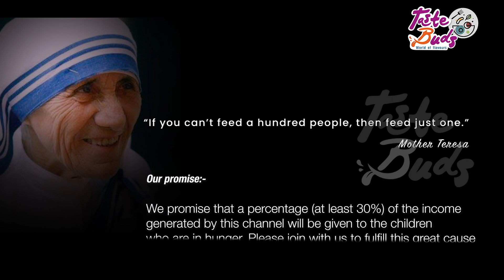CHICKEN MALAI TIKKA | Easy cook recipes | Starter Recipes | Easy variety food recipes in Malayalam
Chicken Malai Tikka or murgh malai is a mouthwatering juicy grilled chicken recipe, with chicken pieces marinated in chilies, garlic, lemon, spices. and cream (malai in Hindi). A little different from regular grilled chicken tikka, this is a kind of chicken that can be served in many ways -  as an appetizer, snack or the main course with naan bread or rice.

--INGREDIENTS
Boneless Chicken - 1 Kg
Salt
Juice of Lemon  - 1
Ginger Garlic Paste - 2 tsp
Pepper - 1 1/2 tsp

To Make Mint & Coriander Chutney
Mint Leaves
Coriander Leaves
Green Chilli - 2 Nos
Ginger & Garlic
Salt
Chaat Masala - 1 tsp
Onion - 1/2
Water
Juice Of Lemon - 1/2

Music Courtesy
Track - Back to Portland